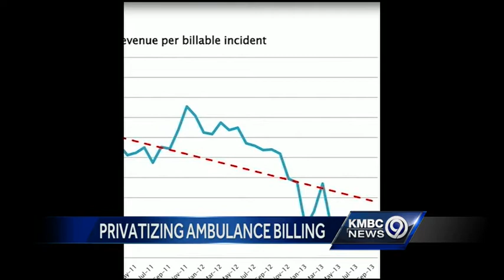KC mayor explains why he favors privatizing ambulance billing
Kansas City Mayor Sly James said he has two simple reasons for privatizing the billing for the city's ambulance service: The prospect of saving money and because it's not an essential city service.